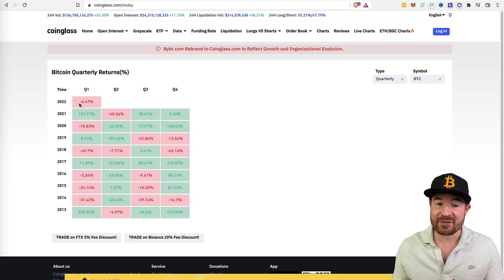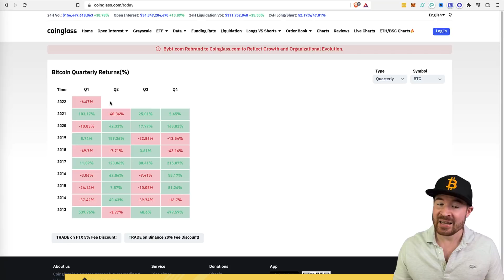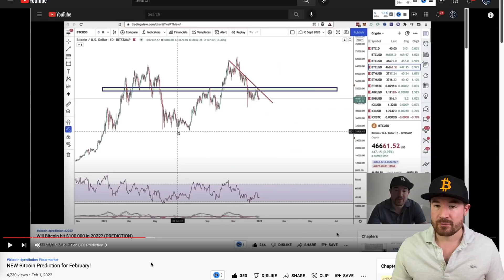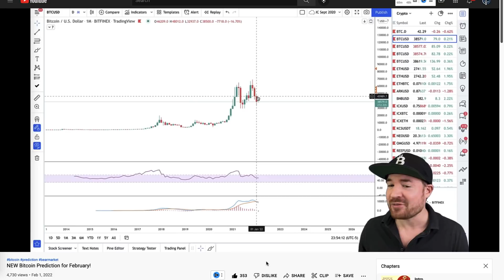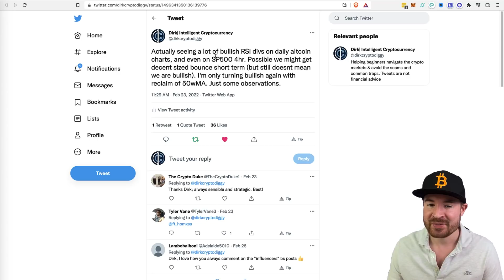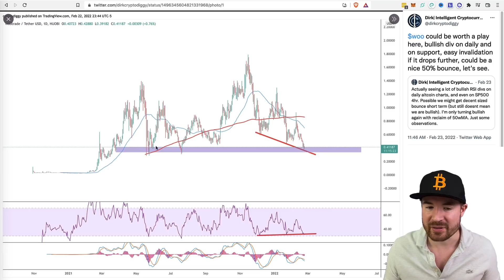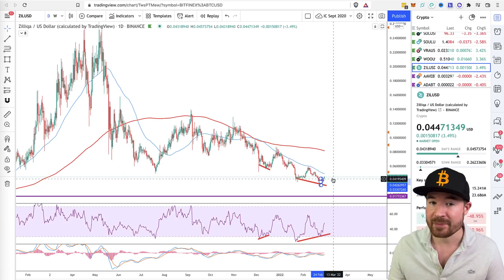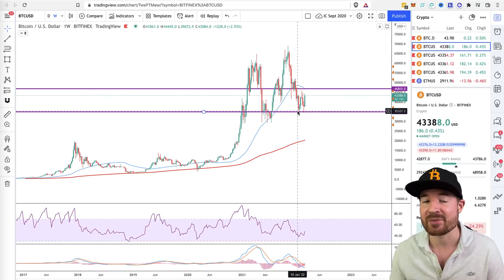NEW Bitcoin Prediction for MARCH (BULLISH OR BULL TRAP?)!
Let's look at what the monthly candle reveals for the potential Bitcoin price action in March & beyond...

📺Essential Videos📺

- TIMESTAMPS -

Intro 00:00
What Lies Ahead 00:46
Bitcoin Historical Returns 1:12
Feb Prediction Recap 05:32
March BTC Prediction 08:09
Altcoins Observations 17:37
Rainbow Runner 20:30

⛓️ 🔗 Useful Links 🔗 ⛓️